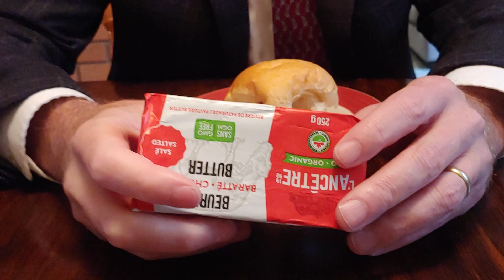Exhaustive Grocery Review - Episode 130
L'Ancêtre Salted Organic Churned Butter $7.99

I review every single edible product from our small local community grocery store.